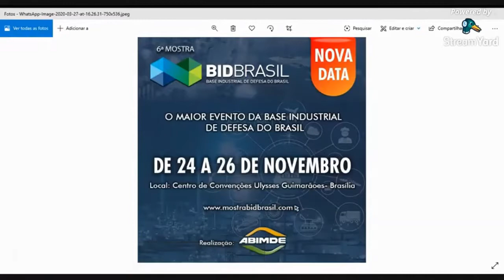ABIMDE e SEPROD falam sobre a MOSTRA BID BRASIL em live do canal Defesa Aérea & Naval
Em live promovida pelo canal Defesa Aérea & Naval, o Secretário de Produtos de Defesa (SEPROD), Dr. Marcos Degaut, e o diretor presidente da ABIMDE, Dr. Roberto Gallo, falaram sobre Mostra BID Brasil, suas oportunidades para a Base Industrial de Defesa e como o evento pode contribuir para a retomada da economia pós-Covid-19.